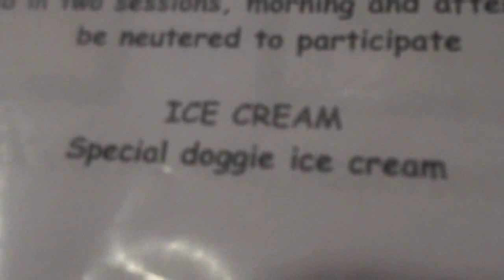💥USA. ШИКАРНЫЙ ОТЕЛЬ ДЛЯ СОБАК 💥ДИВАНЫ ТЕЛЕКИ ВСЕ ДЕЛА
Видео двухлетней давности. Укороченное.